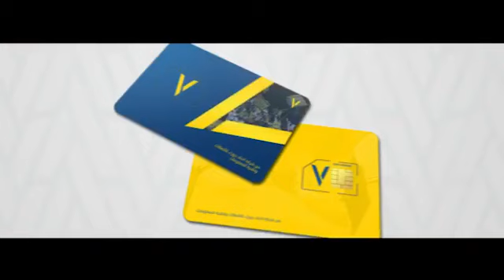هويتك الصفراء .. كمّلها بشريحة ⁧‫العالمي‬⁩ V mobile 😍💛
هويتك الصفراء .. كمّلها بشريحة ⁧‫العالمي‬⁩ 😍💛
‏انضم إلى ⁦‪V_mobile‬⁩ من خلال الموقع ⁦‪v.ej.sa‬⁩ أو تطبيق V mobile 📲 أو متاجر ⁧‫النصر‬⁩ في المملكة
‏⁧‫كن_عالمي‬⁩ .. وتميّز بشريحة ⁧‫العالمي‬⁩ 💛